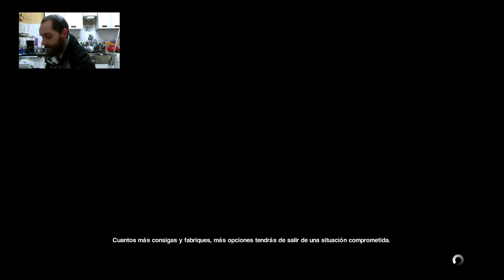LETS PLAY !! ALIEN ISOLATION EP7